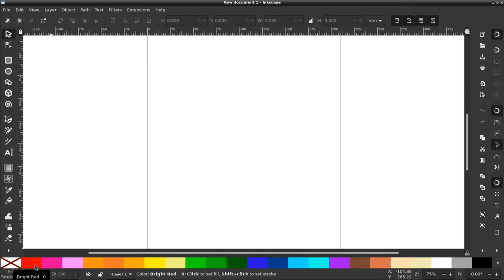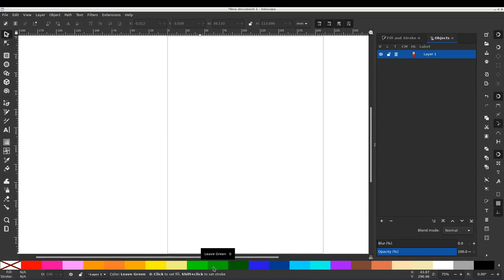Generate and Edit Color Palettes (Feature Preview)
This is a feature preview and is not part of the current official Ink/Stitch release.

00:00 Generate color palette
01:58 Edit color palette